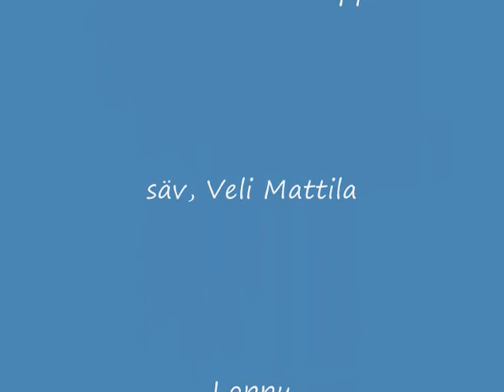Lähde kanssani Lappiin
Foksi